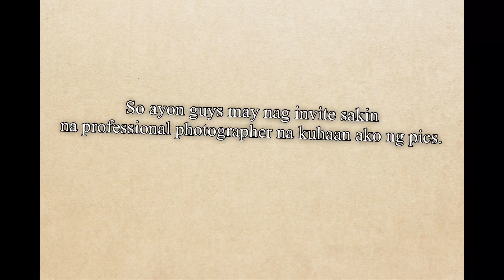BGC📍VLOG with BUKNOY GLAMUR